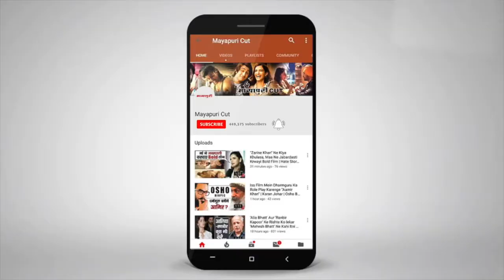"Fardeen Khan" Opens Up About Being Body Shamed | Farah Khan Book Launch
'नो एंट्री', 'एक खिलाड़ी एक हसीना' और 'जानशीन' जैसी फिल्मों में नजर आ चुके एक्टर फरदीन खान ने बॉडी शेमिंग को लेकर बड़ा बयान दिया है। उन्होंने कहा है कि बॉडी शेमिंग का मजाक उड़ाने वालों पर काबू पाने और इन चीजों से ऊपर उठने की जरूरत है।